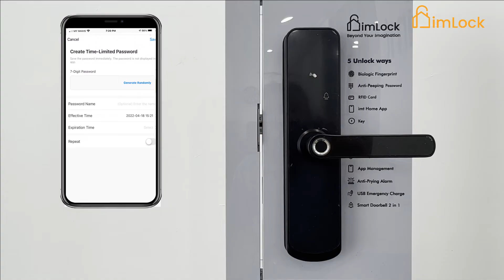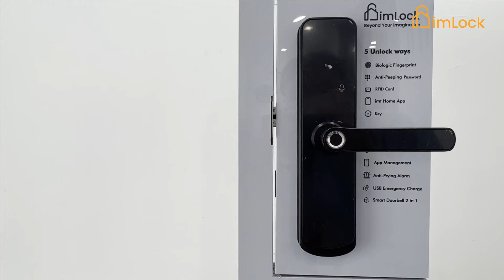imLock Smart Door Lock F1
We redefine your unlock way, Smart Door Lock F1 is beyond your imagination❤️

In the past, there was only one unlocking method available for door locks - the mechanical key. But keys have the problem of being easily lost, misplaced or easily left at home!⚠️

Now imLock smart door lock F1 provides a variety of unlocking methods to unlock and go home more conveniently and quickly, whether it is the elderly or children can easily get started!🥰

5 Unlock ways:
 ✅Password
 ✅Fingerprint
 ✅RFID card
 ✅App
 ✅Key

9️⃣Major features of imLock smart door lock F1:
💎5 ways to unlock, fingerprint, password, App, card & key
💎imt Home App manage & unlock history monitoring
💎Privacy unlock, set a specific password/fingerprint to unlock the door lock
💎Temporary password can be generated using imt Home App, suitable for Airbnb family or guests
💎imLock smart door lock F1 is equipped with tamper-proof alarm. When a door lock is maliciously picked open, the alarm will sound immediately
💎Anti-fingerprint residue technology, no longer afraid of fingerprints left on the lock
💎Anti-peeping password, you can add a virtual password before and after the real password to prevent peeping
💎Powered by 4 AA batteries
💎Equipped with a USB port as a temporary charging port